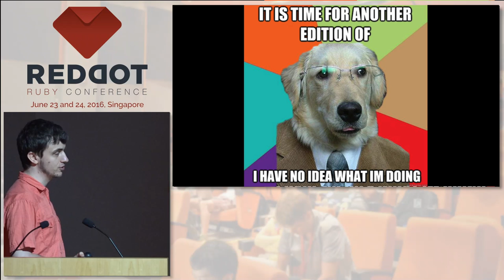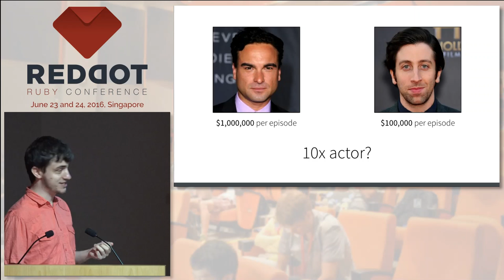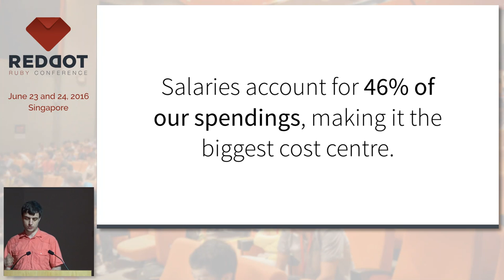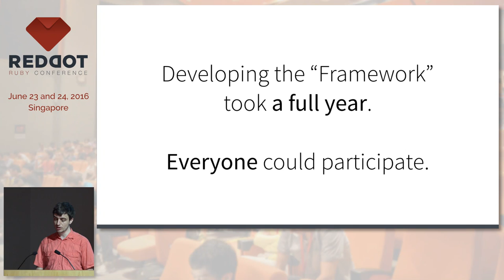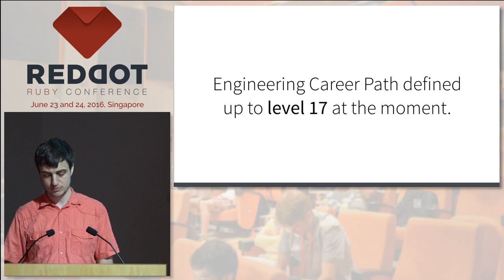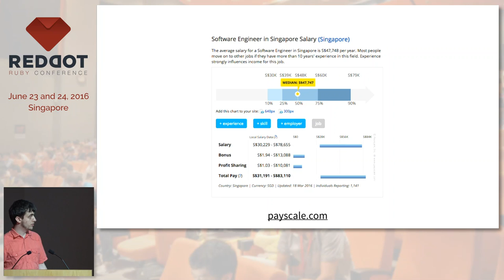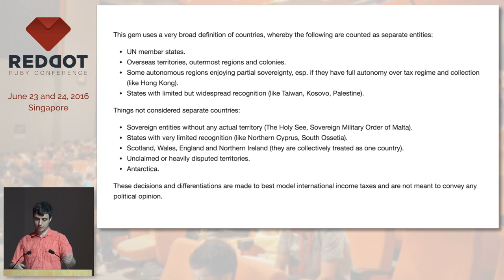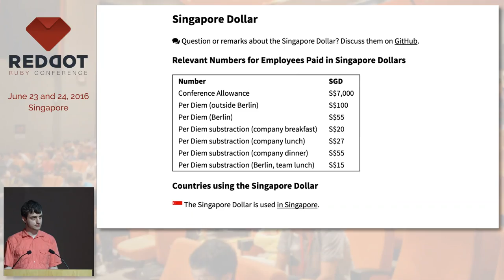How We Replaced Salary Negotiations with a Sinatra App - RedDotRubyConf 2016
Speaker: Konstantin Hasse, Co-Founder and CTO, Travis CI

Let's talk about salaries, diversity, career development, getting compensated in gold and silver, paying taxes in livestock and Ruby code. For the last year, we at Travis CI have been working on a new salary system to determine how much we pay whom, when employees get raises and a whole range of other things. After lots of back and forth, we ended up with a Sinatra application to solve salary questions. Expect to explore the topic from many different angles and levels. We'll look at decisions, realisations and implications, as well as interesting parts of the implementation.

Speaker's Bio
Co-Founder and CTO at Travis CI, former opera star